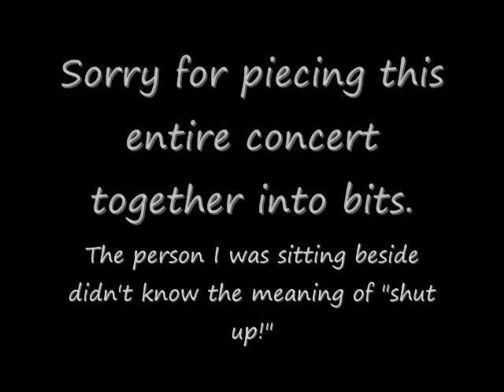Mudcat Festival 2010: CC and The Boys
Concert 2 of 2 in Central Park. A amazing group led by CC and the rest of her boys. They did a amazing performance and they even autographed both the cd I bought tonight as well as a photo. If you like Jazz, then enjoy this video.

Sorry for quality. It was 1) the closest I could get to the band and 2) the person sitting next to me would not only shut up, but kept nudging me.